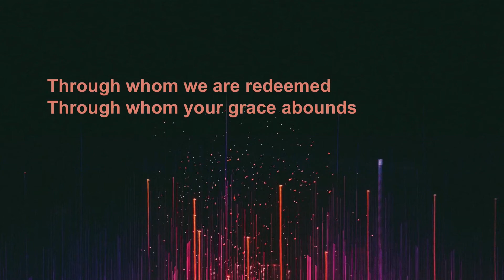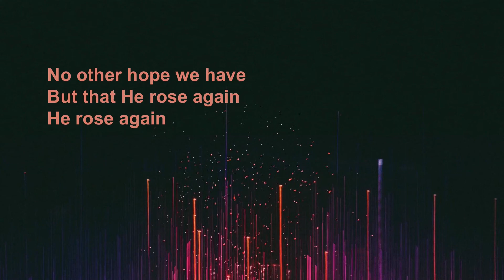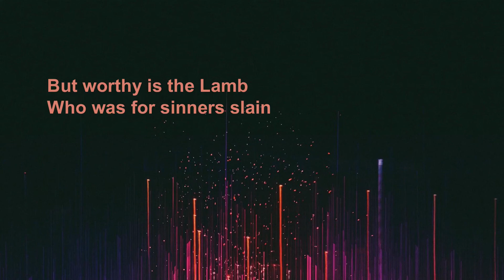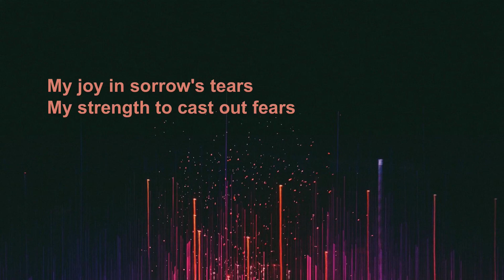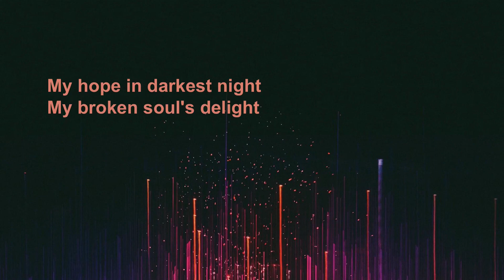The Mark Series - Week 1 - Beginning in the wilderness